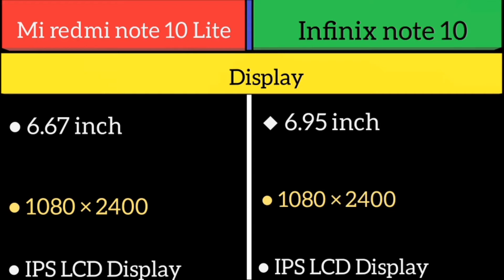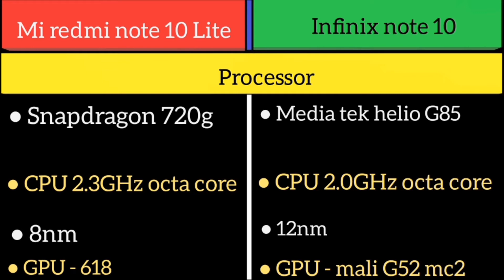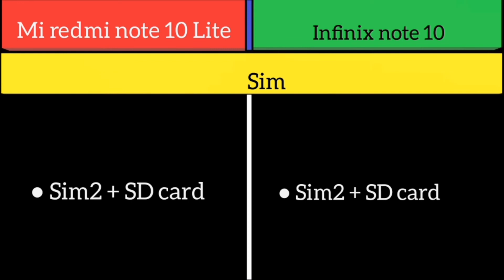Mi redmi note 10 Lite Vs Infinix note 10